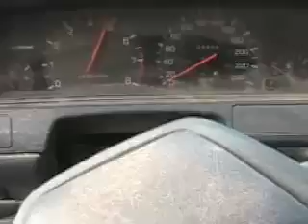Davidsfarm 0312 gF5T2RJN7p0 HQ 90 buick mudded till death